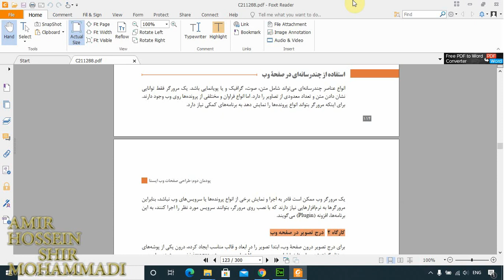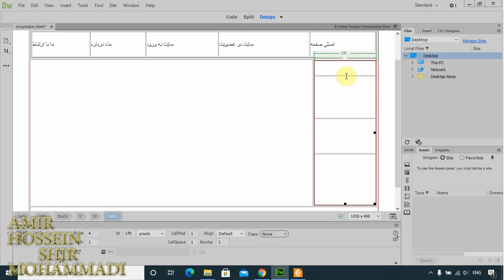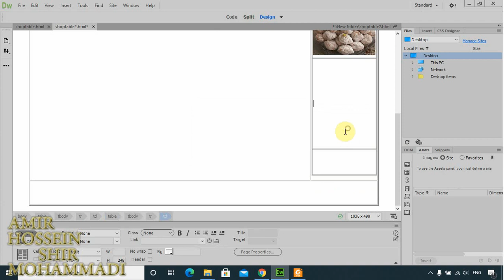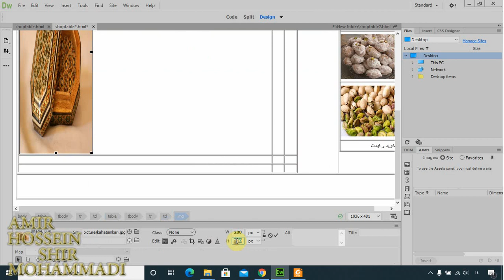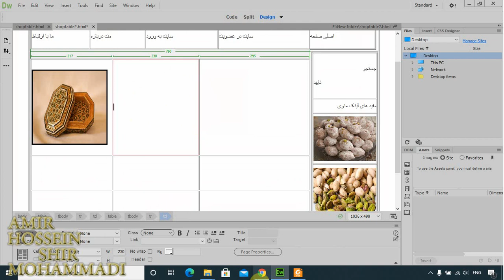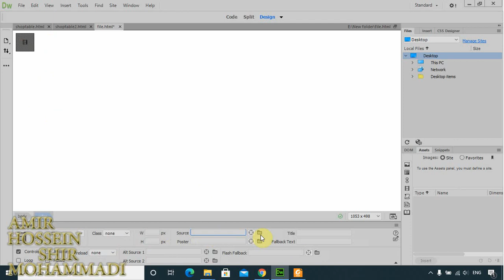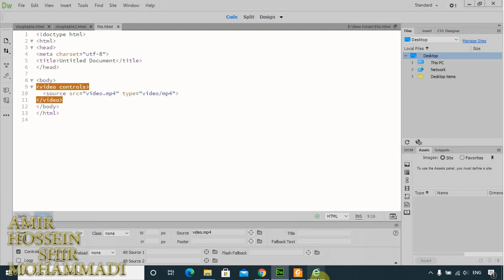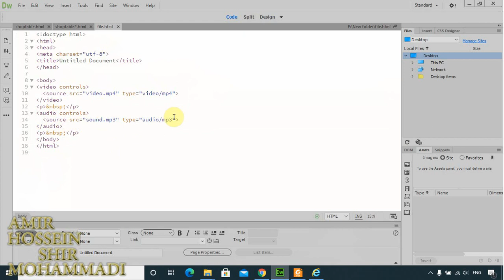پیاده سازی سیستم های اطلاعاتی و طراحی وب : پودمان دوم - جلسه دهم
شما در این آموزش با مطالب کتاب از صفحه 114 تا 119 آشنا میشوید .
برای دسترسی به تمامی آموزش ها بر روی لینک زیر کلیک کنید .